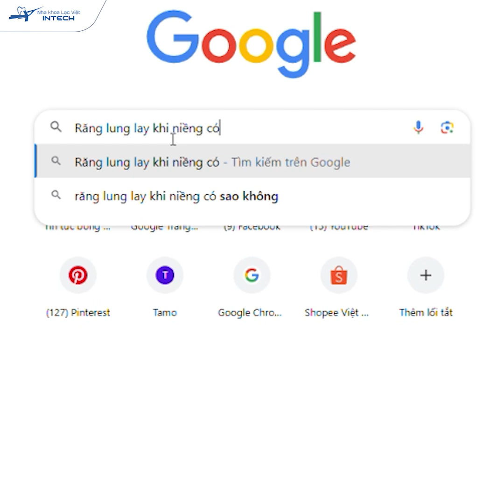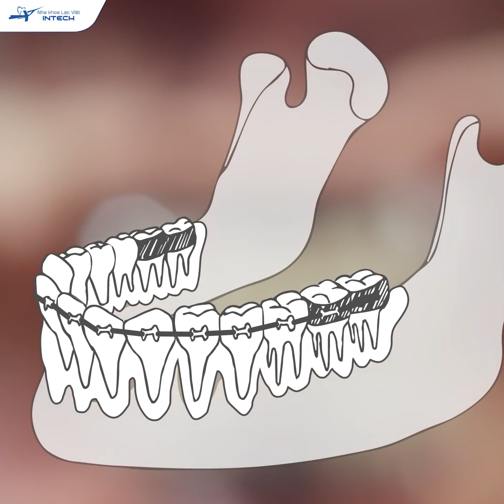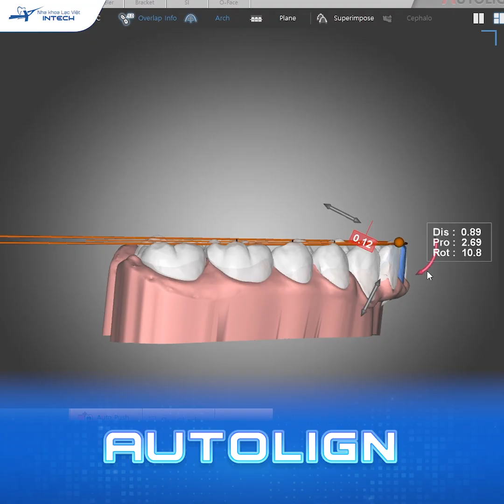[Góc Nhìn Chuyên Gia] Răng Lung Lay Khi Niềng Có Sao Không?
[GÓC NHÌN CHUYÊN GIA] RĂNG BỊ LUNG LAY KHI NIỀNG CÓ SAO KHÔNG?
🦷 Răng lung lay khi niềng là hệ quả tất yếu của việc dịch chuyển răng, nhất là trong giai đoạn dàn đều trong khoảng 3 - 6 tháng đầu tiên.
⚠️ Tuy nhiên, răng lung lay bất thường trong thời gian dài lại là dấu hiệu cảnh báo các biến chứng nguy hiểm.
❓ Vậy răng lung lay như thế nào là bất thường?
❓ Làm sao để ngăn ngừa các biến chứng nguy hiểm khi niềng răng?
👉Tất cả sẽ được bác sĩ Cao Linh (chuyên gia chỉnh nha thuộc Hiệp hội Chỉnh nha Hàn Quốc và Châu Á - Thái Bình Dương) giải đáp trong video sau đây!
🔰 Niềng răng công nghệ X-Matrix:
- BIẾT TRƯỚC KẾT QUẢ ĐIỀU TRỊ CHÍNH XÁC 99,9%
- NIỀNG RĂNG NHẸ NHÀNG, KHÔNG GÂY ĐAU ĐỚN
✅ Hỗ trợ trả góp 0% cho khách hàng.
✅ Miễn phí chụp phim và tư vấn kế hoạch điều trị.
✅ Tặng máy tăm nước và bộ dụng cụ vệ sinh răng miệng.
⭐️Bác sĩ giải đáp tư vấn miễn phí các vấn đề về răng miệng tại đây
🏠 Địa chỉ:
- Trụ sở Vinh: Số 22 Cao Thắng, P. Hồng Sơn, TP Vinh, Nghệ An
- Trụ sở Hải Phòng: 107 Tô Hiệu, Lê Chân, TP Hải Phòng
- Trụ sở Đống Đa, Hà Nội: Số 168 đường Láng, Đống Đa, Hà Nội
- Trụ sở Minh Khai, Hà Nội: Số 416 Minh Khai, Hai Bà Trưng, Hà Nội
- Trụ sở Cầu Giấy, Hà Nội: 27 Nguyễn Văn Huyên, Cầu Giấy, Hà Nội